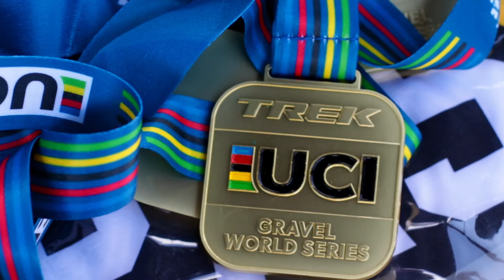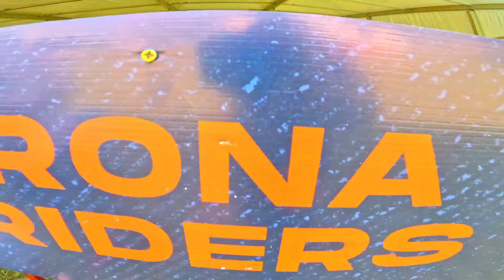UCI World Championship Qualifier Gravel Race | Naivasha, Hell's Gate Kenya | Loop Safari Gravel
Welcome to the thrilling highlights of the first-ever UCI-certified gravel race in Kenya! 🌍🚴‍♂️

Held on June 15th at the breathtaking Hell's Gate National Park in Naivasha, this UCI World Championship Qualifier brought together the best gravel racers from around the globe. Known for its stunning landscapes that inspired the movie Lion King, Hell's Gate provided the perfect backdrop for an unforgettable race.

In this video, we take you through the challenging and scenic loops of the park, showcasing the grit and determination of the participants as they navigated the rugged terrain.

Don't miss out on the action, the breathtaking scenery, and the incredible sportsmanship that made this event a milestone in Kenya's cycling history.

SOCIAL